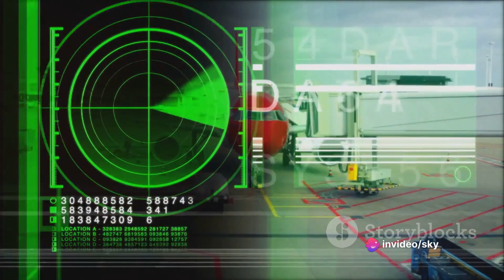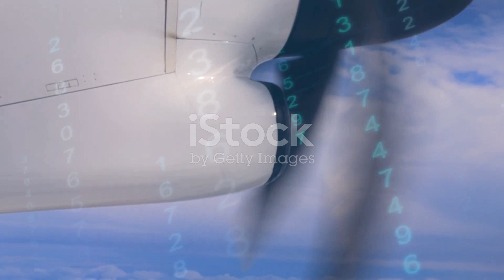ICAO Annex 16 Environmental Protection: 5 Minutes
ICAO Annex 16 consists of standards and recommended practices (SARPs) related to environmental protection in aviation. Volume I focuses on mitigating aircraft noise impacts, emphasizing measures such as noise certification standards, operating restrictions, and land use planning to minimize noise exposure in communities near airports. On the other hand, Volume II concentrates on controlling and reducing emissions from aircraft engines, setting standards for pollutants like NOx and CO while promoting alternative fuels and technologies. Together, these volumes play a pivotal role in promoting sustainable aviation practices by addressing key environmental challenges and fostering collaboration among aviation stakeholders and affected communities. ICAO Annex16 AviationEnvironment EnvironmentalProtection AircraftEmissions AviationRegulations.

OUTLINE:

00:00:00 Addressing Aircraft Noise Impact
00:01:44 Managing Aircraft Engine Emissions
00:03:04 Comprehensive Framework of Annex 16